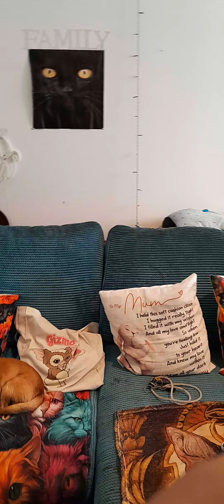Good afternoon vlog 3